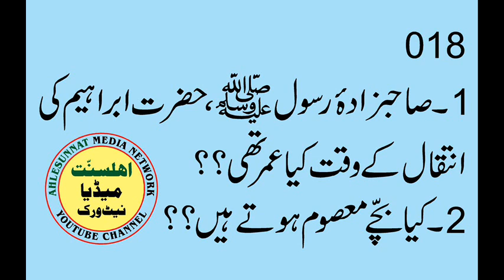018 Hazrat Ibrahim ibn Muhammad ki Umar , Allama Syed Shah Turab ul haq Qadri